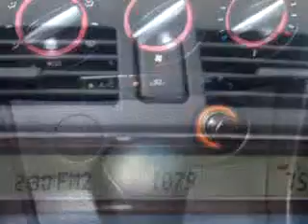SOLD - 2008 Mazda MAZDA3 i Sport Lawless Chrysler Jeep Wobur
2008 Mazda MAZDA3 i Sport- Imagine driving this 2008 Mazda MAZDA3 i Sport, equipped with a 4 Cyl. engine and an automatic transmission with only 4,801 miles. Enjoy an exceptional 31 miles to the gallon on this great car with features like Steering Wheel Audio Controls, Cruise Control, Emergency Trunk Release, Rear Bench Seat, Power Steering, Power Door Locks, Power Windows, and much more. Enjoy the drive and have peace of mind in this 2008 Mazda MAZDA3 i Sport. See us at Lawless Chrysler Jeep today!

Miles-   4,801

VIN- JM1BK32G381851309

Lawless Chrysler Jeep

196 Lexington ST

Woburn, Massachusetts 01801